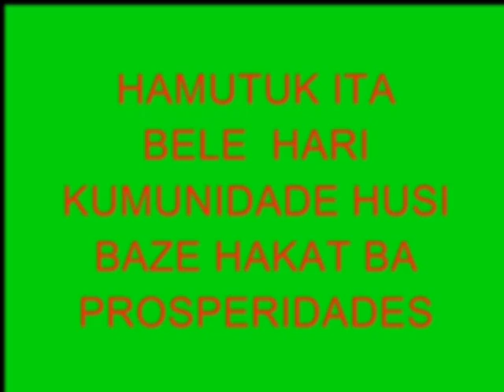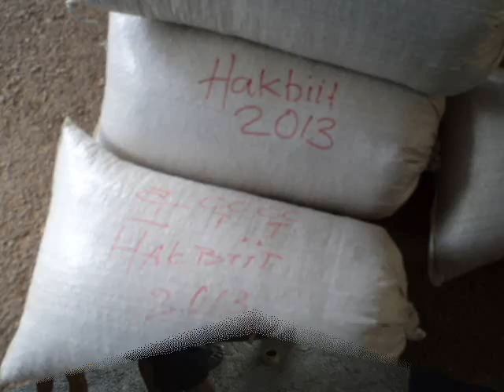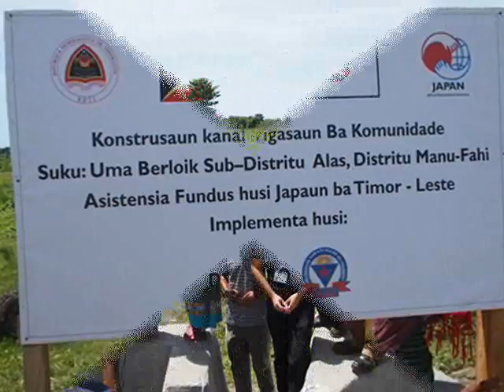Rotuto - HAKBIT 2013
Nemak aktividade HAKBIT kona ba kafe iha 2013.
HAKBIT funda husi Amorino da Costa Mendes Sarmento (  Che Arino lara 82)(kodik Loriku asuwain iha organizasaun haksolok Tata mai lau)no (Kalohan iha organizasaun Moris foun husi organizasaun Loriku mate dotu ) nomos( 82 Manufuik Lian iha organizasaun Same lemo sub mete hotu ba Loriku mate dotu )